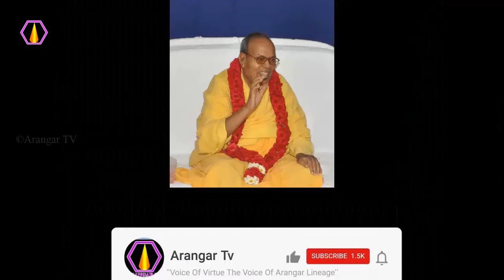குணக்கேடு பற்றிய குறிப்பு - அரங்கர் டிவி